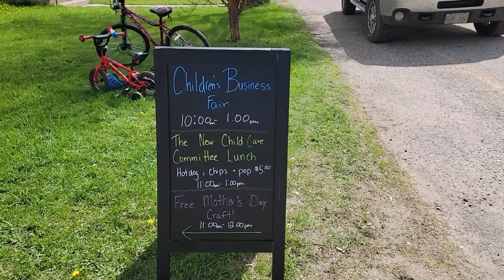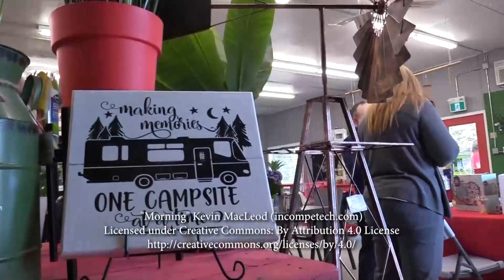Neepawa News & Views - May 16, 2024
00:00 Introduction
02:39 Carberry Emergency Room Reopening
11:12 Carberry Children's Business Fair
13:14 Parkside Gardens and Co-op Agro Business After 5
25:56 An Evening of Song (clip)